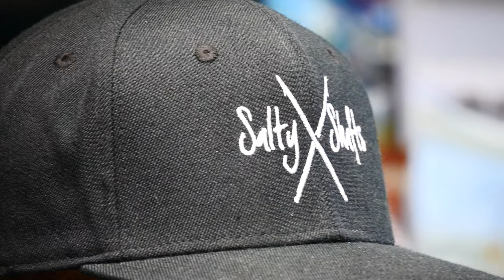Spearfishing The Bay of Islands, New Zealand (Team Guam) | Liquid Soul Industries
The Guam Spearfishing Team went to compete in the inter pacific spearfishing competition in New Zealand

Team:
James Borja
Ken Borja
Todd Generaux
Ray Flores
Monique Generaux
Carl de la Cruz
Mike Cassidy
Pat Atherton
Chase Weir

Song six60 - Forever